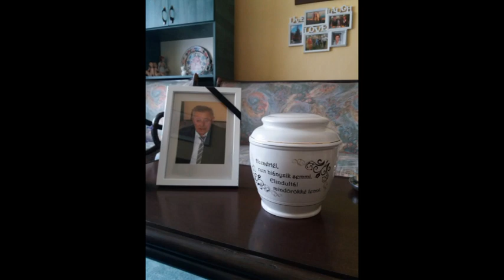Simó Béla Édesapja emlékére